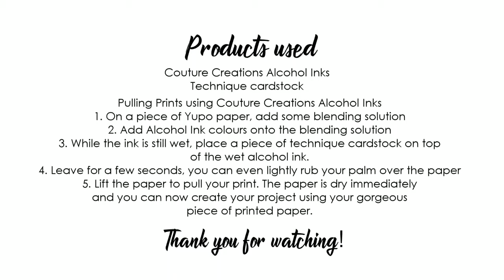Pulling a print with Couture Creations Alcohol Inks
Pulling Prints with Couture Creations Alcohol Inks. I use Yupo paper as a base for creating some colour using my alcohol ink, then pull prints onto technique cardstock, smooth white cardstock. This makes for an amazing print that can be used for layouts, card backgrounds, mixed media, art journaling and so much more. An amazing effect and end result.